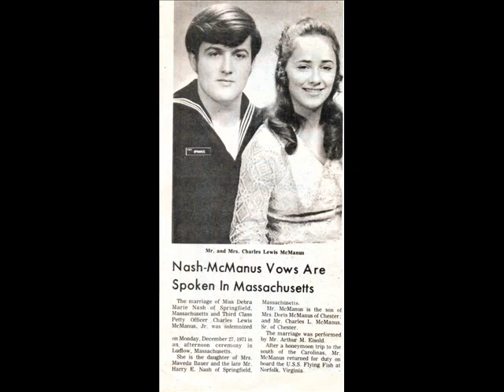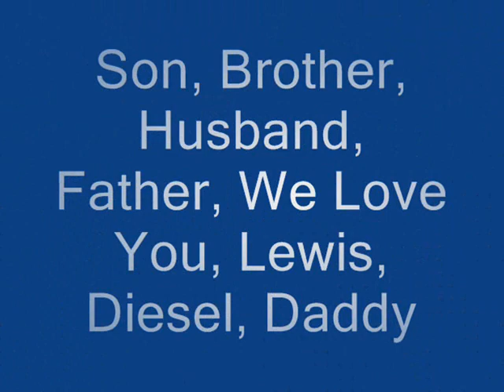Charles Lewis McManus Jr.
This is dedicated to my oldest brother,his wife Debra, and his girls, Leigh, Brandy, Alinda, Cassandra, and Alicia. He was taken away from us too soon.